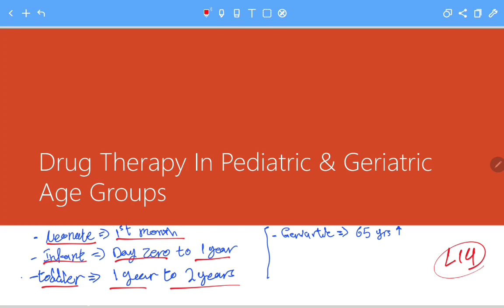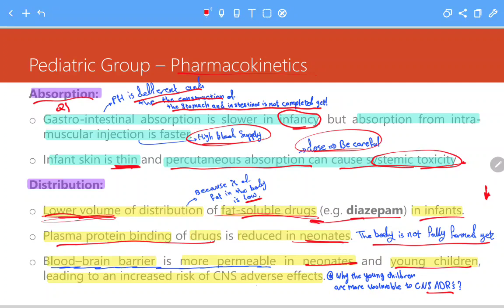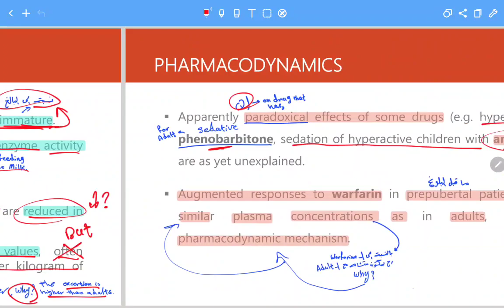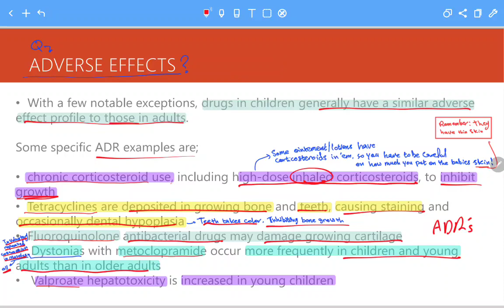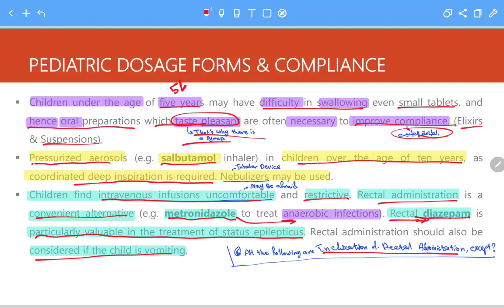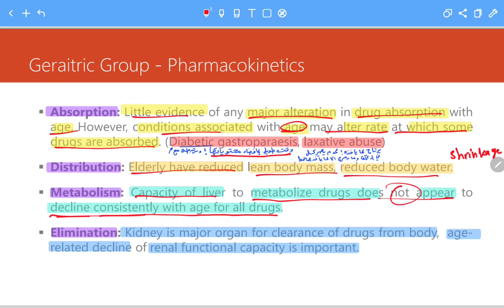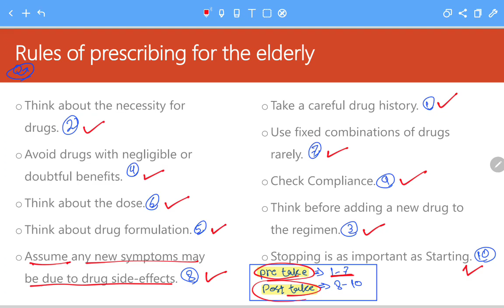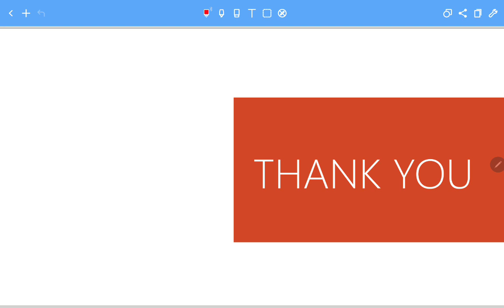Drug therapy in pediatric & Geriatric age groups L14